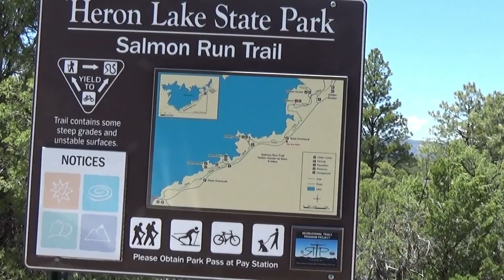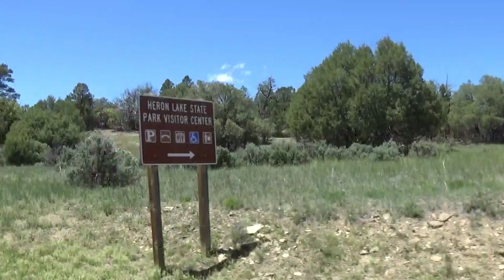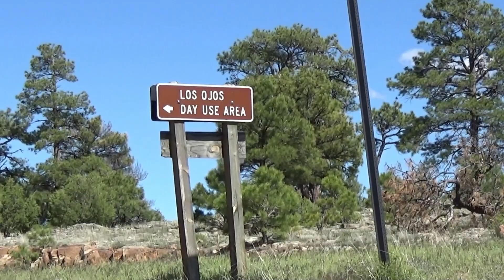Our Search at Heron Lake! Before Forrest Fenn's Treasure Was Found!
In 2010, Forrest Fenn, a retired antiquities dealer based in Santa Fe, N.M., bought an antique bronze chest and filled it with valuables and artifacts worth between $1 million and $2 million and hid it somewhere in the mountains north of Santa Fe. He then released a poem containing nine clues as to the treasure’s whereabouts.

The Chase is over but we did get to search Heron Lake!
The content of this video is based on our research, opinions and conclusions. We've been studying and searching since the end of 2012.  We enjoy working with the search community in an effort to find Forrest Fenn’s treasure.